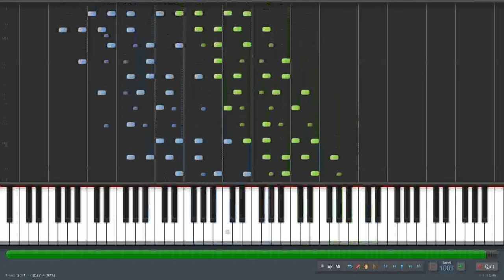How to play Tarantella?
Franz Liszt composed a piece called "Tarantella, Venezia e Napoli" (No. 3 from Années de pèlerinage, 2nd Year: Italy), which is in a rapid tempo also in 6/8 time.